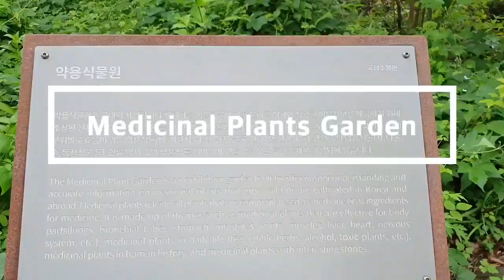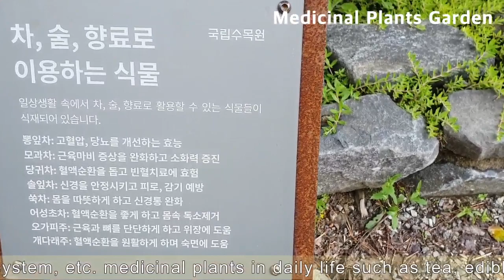Medicinal Garden - Korea National Arboretum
The Medicinal Plant Garden is an exhibition garden built to offer proper understanding and accurate information on medicinal plants that grow wild or are cultivated in Korea and abroad.
  Medicinal plants refer to all plants that are commonly used as medicine or as ingredients for medicine.
   It is made up of themes such as medicinal plants that are effective for body parts, lungs, bronchial, tubes, stomach, intestines, joints, muscles, liver, heat, nervous system, etc. medicinal plants in daily life such as tea, edible herbs, alchol, toxic plants etc., medicinal plants in human history, and medicinal plants with interesting stories.